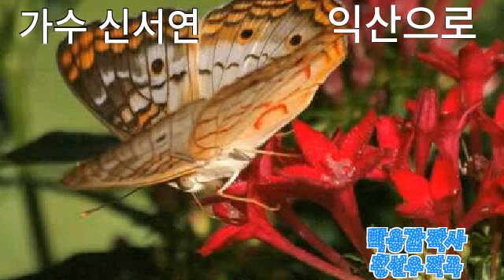가수 신서연 ♥( 익산으로)♥ 원곡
가수 신서연  박용갑 작사  황선우 작곡  익산으로